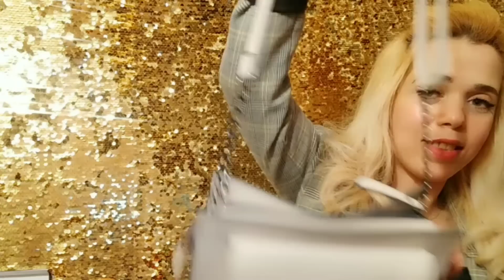هميزات😍من الجوطية ب20درهم😱/ماركات عالمية🤭كساوي،شورطات/غير لي مبغاتش تبرع😍وتبان فحل النجمات🤗